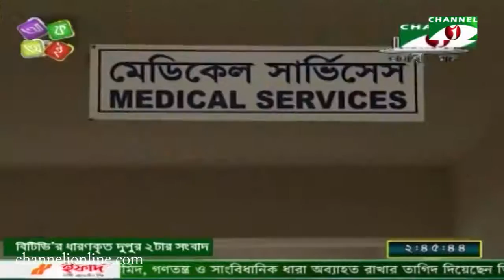শেখ ফজিলাতুন্নেসা মুজিব কে,পি,েজ, মেমোরিয়াল হাসপাতাল।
চ্যানেল আই